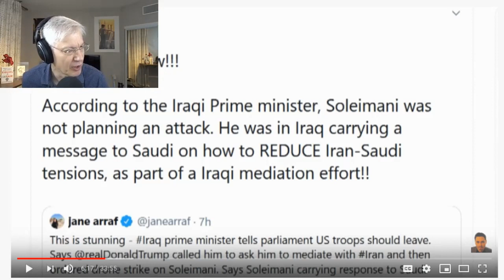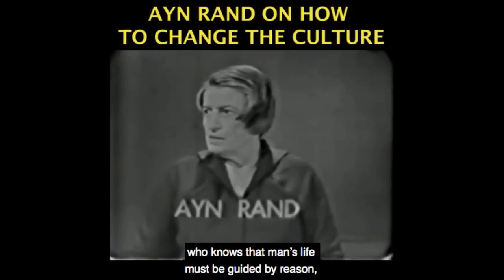Kyle Kulinski's Anti American Lies EXPOSED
This video was created by Christian Jackson.  Taken from Yaron Brook Show: Demonstrations in Iran, Secular Talk Kyle Kulinski on Soleimani